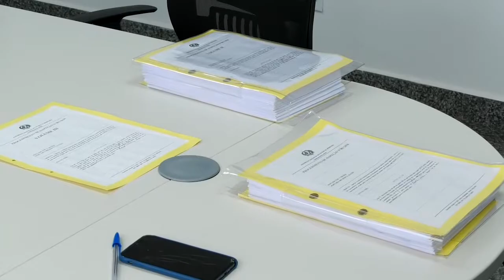DESRESPEITO: SERVIDORES DA ALE/RO SE INSCREVERAM PARA O AUXÍLIO EMERGENCIAL